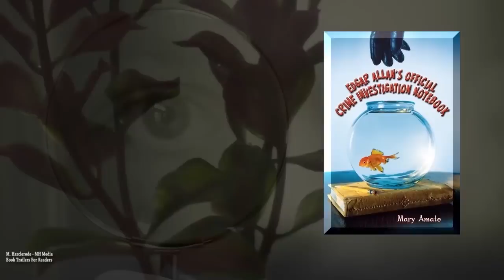Edgar Allan's Official Crime Investigation Notebook Book Teaser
Book Trailers For Readers presents a book teaser on Edgar Allan's Official Crime Investigation Notebook by author Mary Amato, book trailer by M. Harclerode